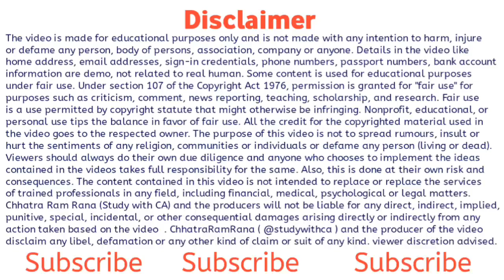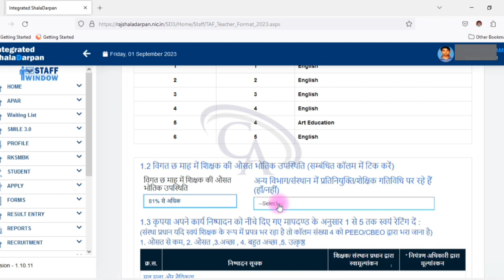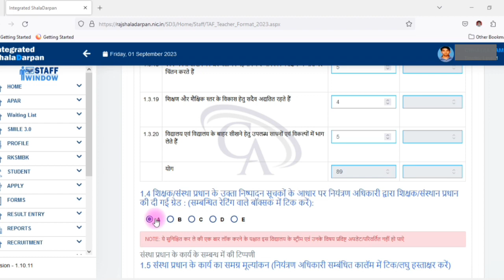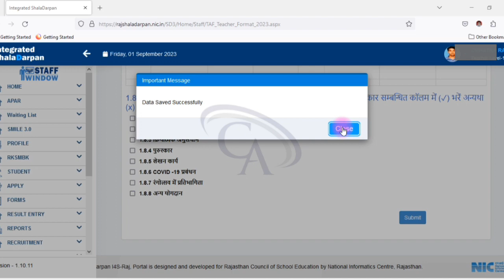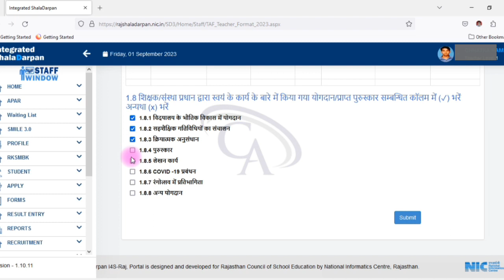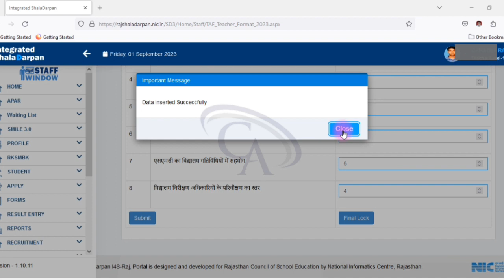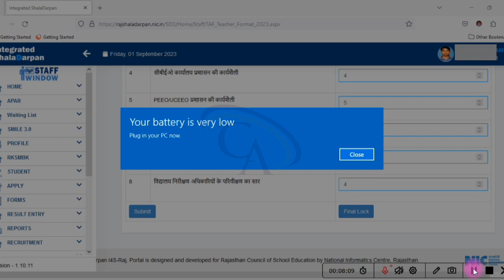TAF Kaise Bhare 2023-24 | How to Fill TAF |शिक्षक मूल्यांकन प्रपत्र कैसे भरे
TAF Kaise Bhare | How to Fill TAF | TAF 2023 Kaise Bhare |शिक्षक मूल्यांकन प्रपत्र कैसे भरेTAF 2023

TAF 2023 | TAF Kaise Bhare | How to Fill TAF 2023 | शिक्षक मूल्यांकन प्रपत्र कैसे भरे | TAF Fillup